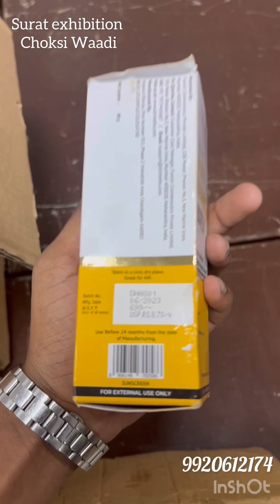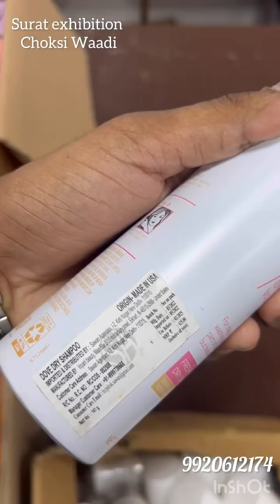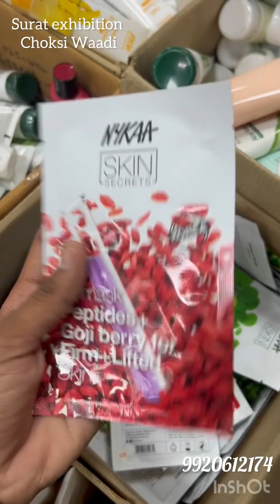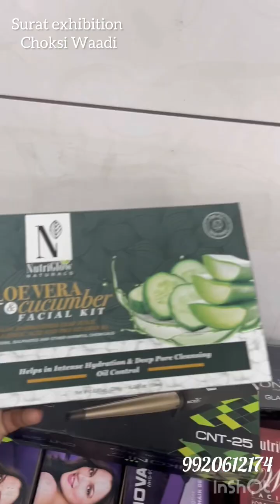4 July 2024